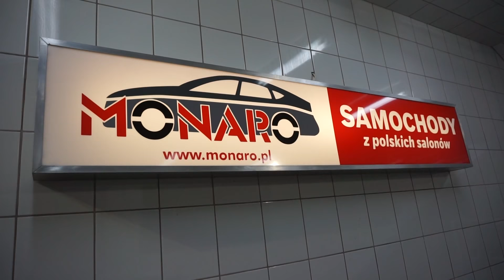Skoda Fabia II 1.6 TDI 2014 - Video Full HD 1080p - MONARO Samochody z polskich salonów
BIURO OBSŁUGI KLIENTA: tel. 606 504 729 lub 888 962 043 Zapraszamy! ______________________________________________________________ ⓒ Wszelkie treści zawarte na niniejszej stronie internetowej i jej podstronach należą do MONARO Samochody i są chronione prawami autorskimi. Kopiowanie, rozpowszechnianie, modyfikowanie informacji lub szaty graficznej zawartej na niniejszej stronie lub jej podstronach jest zabronione.